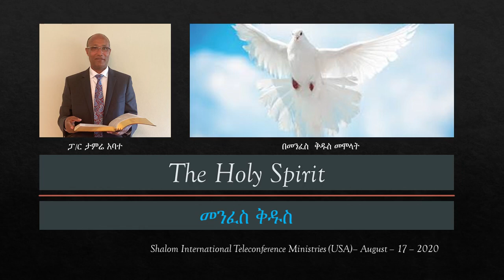Be Filled with the Holy Spirit ~ by Tammire Abaata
The Holy Spirit - Be Filled with the Holy Spirit